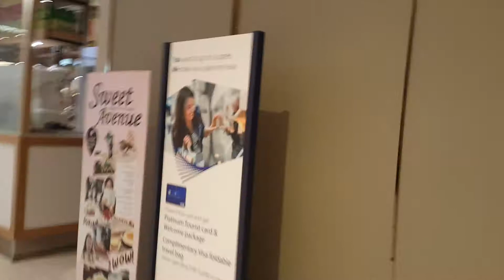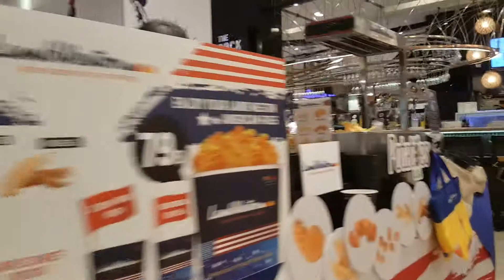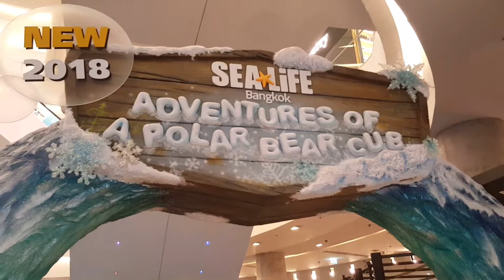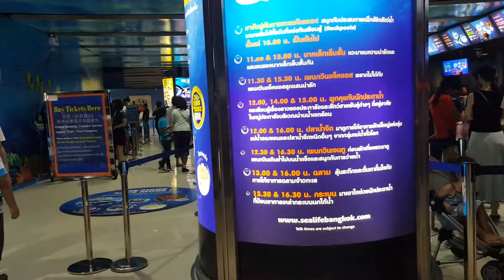Sáng 27 thang 7 e